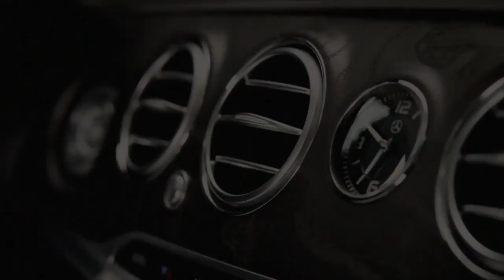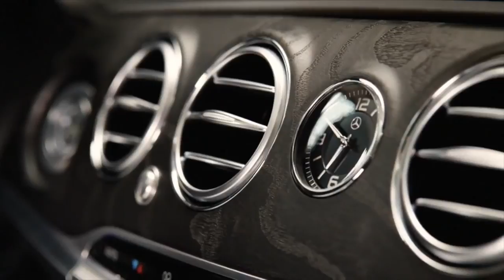2018 Mercedes Benz S Class First Look - Teaser part 2 - Debut at Shanghai auto show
The refreshed 2018 Mercedes-Benz S-Class Sedan has been shown ahead of the 2017 Shanghai auto show this week. As always, Mercedes’ flagship sedan comes in several flavors from the base model all the way to the top-spec AMG variants.

New tech includes Active Distance Assist Distronic, Active Steering Assist, Active Emergency Stop Assist, Active Lane Change Assist, Active Speed Limit Assist, and Route-Based Speed Adaptation where the car anticipates speed reduction based on map data such as bends, junctions, roundabouts, toll booths, and exit ramps.